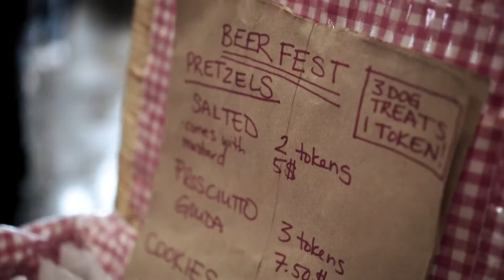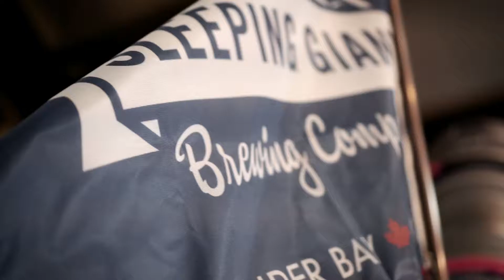SGBC Beer Fest 2018 + Thunder Bay + Cinematic Video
Anne and I visited Sleeping Giant Brewery for the first time this past weekend as they hosted their 6th Annual Beer Fest. I brought my little Sony A6300 along for the ride and captured some hand held footage. Check out the video to see some of the highlights from the event!